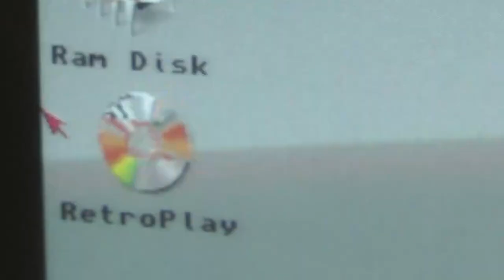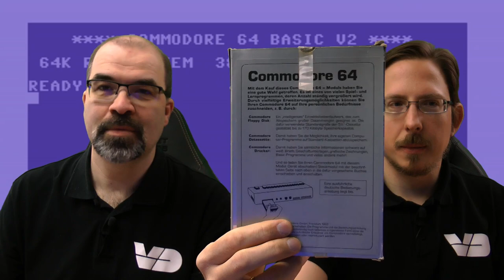Lazarian: Mit Highspeed gegen das Weltraum-Auge (RetroPlay/C64)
Eine Arcade-Umsetzung auf den C64? Mit Lazarian für den C64 hat Commodore in den frühen 80ern ein kleines aber flottes Actionspiel für zwischendurch rausgebracht. Eines von Dennis' ersten Games!  Mit Hagen am Joystick geht's gegen kleine Asteroiden, wichtig dabei: Kollisionen vermeiden! Die Steuerung hakelt etwas, aber das Spielprinzip ist schnell verstanden und die drei Level sind nicht sooo komplex... Dennis, zeig dochmal, wie das geht! Speedrun?

INFOS
Titel ► Lazarian
System ► C64
Entwickler ► Andy Finkel
Publisher ► Commodore
Erscheinungsjahr ► 1983
Genre ► Arcade